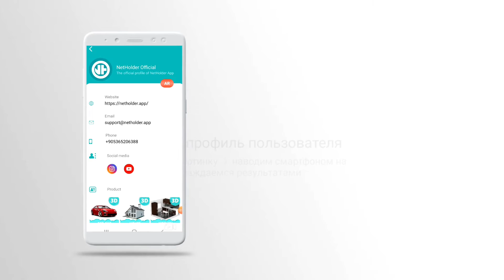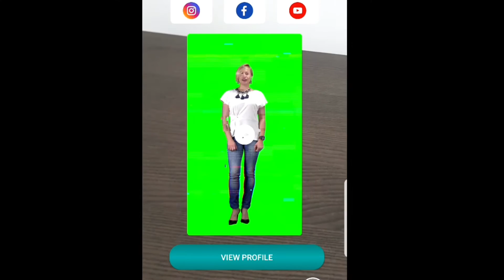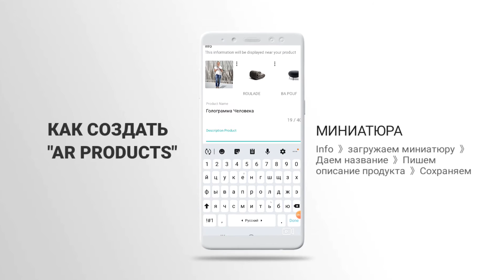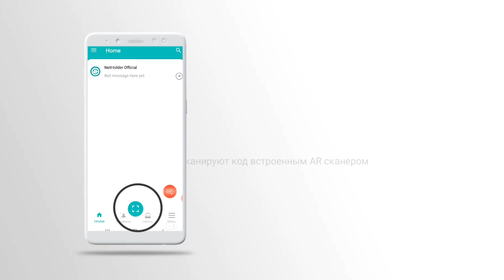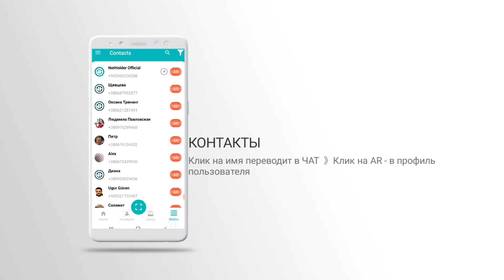NetHolder - обзор создания AR профиля и AR продуктов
🌟 Версия для АНДРОИД